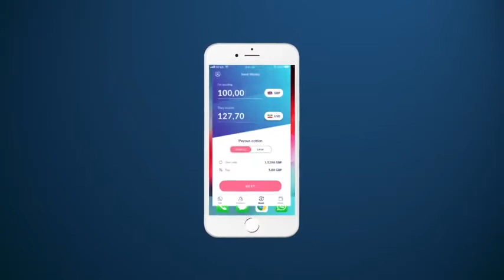Anaga Sadex Nin Oo ilmaadeera Noo Hishiin Maayaan Doorashana Gali Mayno